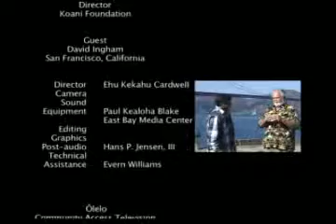The Truth About Federal Recognition -- Part Two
- David Ingham, who is one of the world's foremost authorities on federal recognition, shares with us vital and startling information regarding how any passage of federal recognition will affect the people of Hawai`i. Packed with powerful and revealing new information